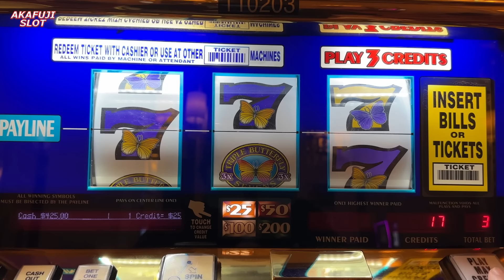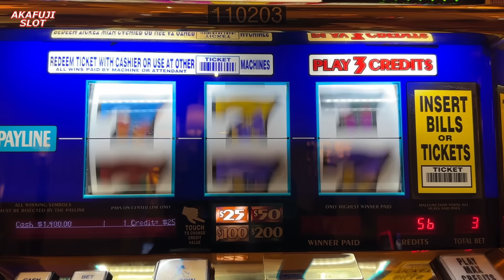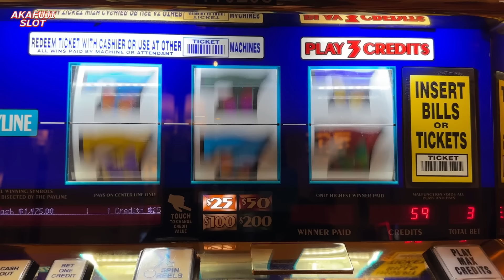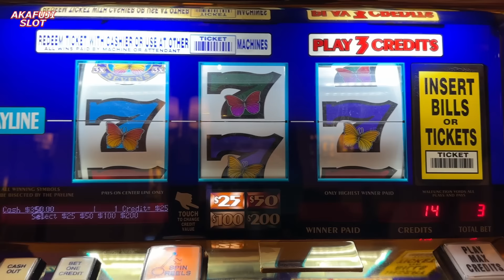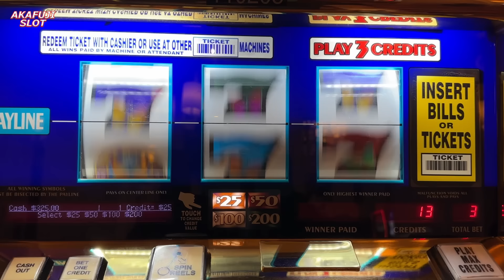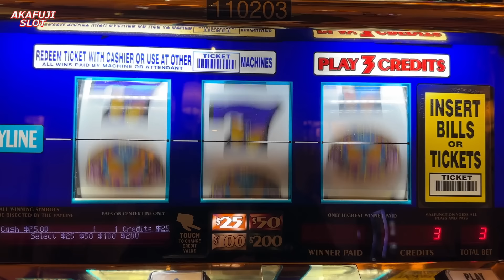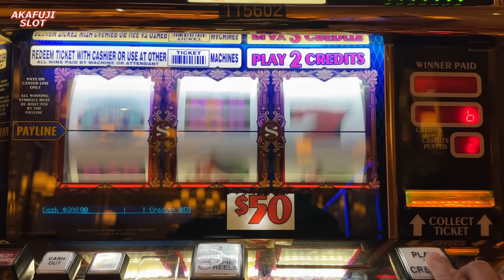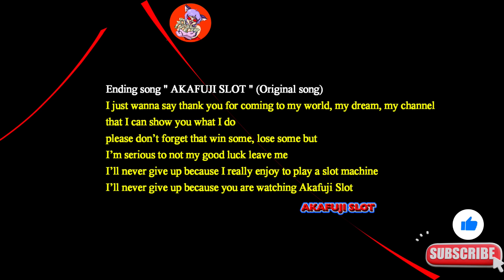Big Jackpot Double Double Top Dollar Slot, Triple Butterfly 7s Slot, Venetian Las Vegas 赤富士スロット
🎰In the date and slot name column at the beginning of the video, I wrote the slot name as Pinball Double Diamond, but the correct name is Double Double Top Dollar.🙏
動画冒頭の日付とスロット名の欄で、スロット名をピンボール ダブル ダイヤモンドと記載しましたが正しくは、ダブル ダブル トップ ダラーです。🙏